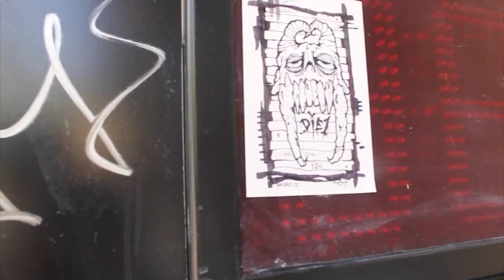San Francisco: Graffiti Trip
TRUMPE